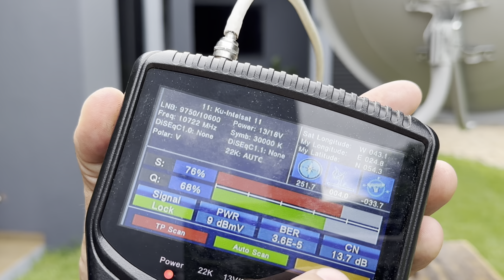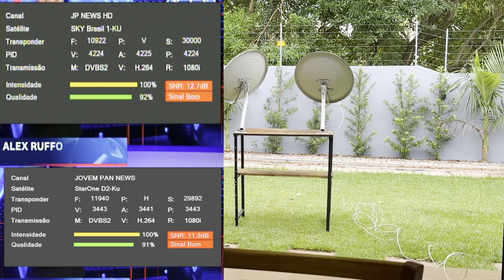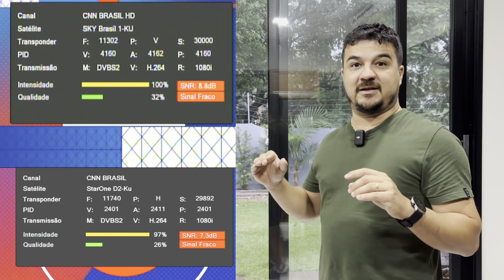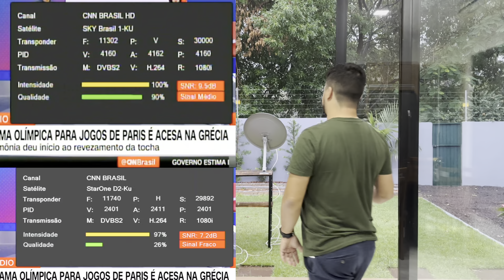CHUVA FORTE Qual Satélite é Melhor 43W Vs 70W nova parabólica!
Qual satélite oferece um sinal mais estável em dias chuvosos, o 70W ou o 43W? Com a previsão de chuva forte para os próximos dias, decidimos realizar um experimento real e mostrar os resultados para vocês.
Primeiro, montamos as duas antenas lado a lado, cada uma equipada com o mesmo tipo de LNB, e ajustamos cuidadosamente para garantir que ambas estejam em condições iguais. Em seguida, ligamos os dois aparelhos idênticos e começamos a monitorar o sinal.
Enquanto esperamos pela chuva, explicamos detalhadamente o processo de configuração das antenas e compartilhamos algumas informações úteis sobre os satélites 70W e 43W. Discutimos como a localização geográfica pode influenciar a recepção do sinal e por que alguns técnicos preferem um satélite ao outro.
Assim que a chuva começa a cair, continuamos filmando para registrar o momento exato em que ocorre uma mudança no sinal. Observamos atentamente o comportamento das antenas e analisamos os resultados em tempo real.
À medida que a chuva se intensifica, podemos ver claramente como o sinal de ambos os satélites reage às condições climáticas adversas. Ficamos impressionados com a estabilidade do sinal em determinadas circunstâncias, enquanto em outras, percebemos uma queda significativa na qualidade da recepção.
Finalmente, concluímos o teste com algumas observações finais e destacamos os pontos positivos e negativos de cada satélite em relação ao desempenho em dias chuvosos.
Se você está curioso para saber qual satélite se saiu melhor em nosso teste, não deixe de assistir ao vídeo completo.

RECEPTOR BEDIN SAT S9900
RECEPTOR CENTURY B7
RECEPTOR CENTURY SE
RECEPTOR VIVENSIS
RECEPTOR SATMAX
RECEPTOR INTELBRAS

KIT ANTENA E RECEPTOR BEDIN
KIT ANTENA E RECEPTOR CENTURY
KIT ANTENA E RECEPTOR VIVENSIS

Se ficou com duvida deixe nos comentariao sera um prazer ajudar grande abraço!